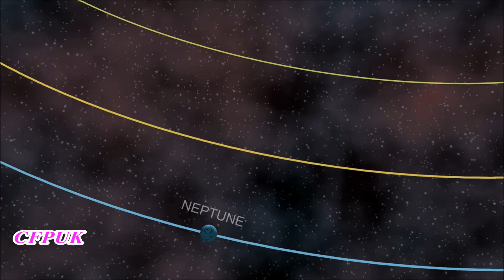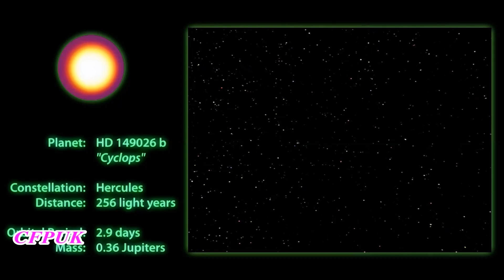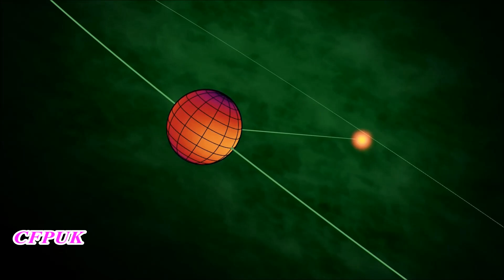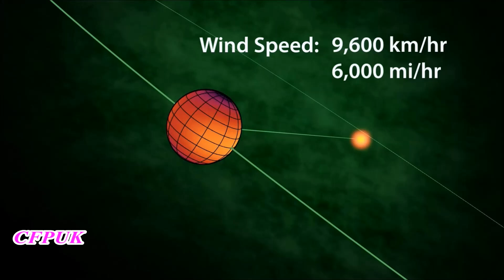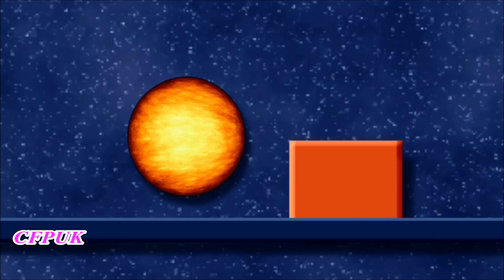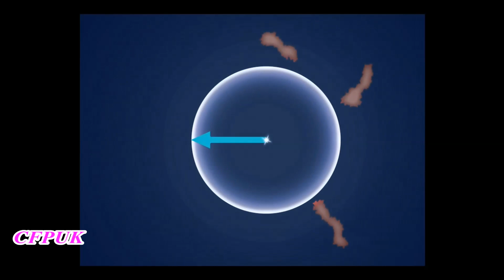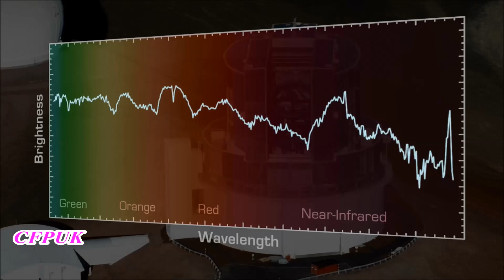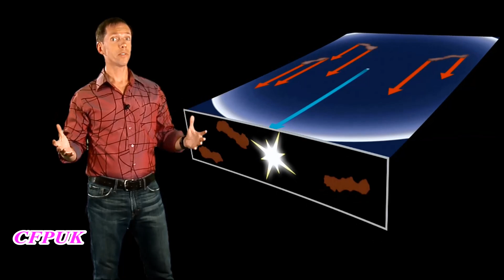Hidden Universe of The Spitzer Space Telescope Part 3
The fantastic structures at the center of our Milky Way Galaxy, hidden from us in visible light, are revealed through infrared imagery.
What makes the Earth livable? In this animated cartoon, innocent alien M51 moves the Earth into a closer orbit around the sun, and learns an important lesson about life in the Universe.
The beautiful Carina nebula, stretching 200 light years across space, has been shredded by ultraviolet radiation and winds from a behemoth of a star.
The eerie Helix nebula, created from the outer layers of a dying star once like our own, reveals secrets to the Spitzer Space Telescope.
The star Mira has kept a stunning secret that scientists have only just discovered in the glow of ultraviolet light.
For Halloween, a trilogy of spooky star-forming regions tell a haunting tale of the lives and deaths of stars.
Galaxies take on striking new colors and structures when viewed by the infrared eye of the Spitzer Space Telescope.
These two extreme planets have set the records for the hottest and windiest known worlds anywhere.
One of the most striking nearby star-forming regions is the Rho Ophiuchi Cloud. New images from Spitzer reveal its infrared wonders.
IRrelevant Astronomy takes a lighthearted, comedic look at the infrared Universe. Enjoy this peek at the Spitzer Space Telescope's newest video podcast series.
Giant jets from baby stars blow colorful bubbles in interstellar space. Spitzer's infrared view reveals these structures in colorful ways never seen before.
A supernova flash echoing through surrounding dust clouds has given astronomers a virtual time machine for studying the light from the explosion that nobody saw.
A group of baby stars form a "stellar snowflake" in Spitzer's observations of a dusty region near the Cone Nebula.
Two and a half billion infrared pixels are exposing our own Galaxy in this new image from NASA's Spitzer Space Telescope!
It's a chaotic region, sculpted by the glare of one generation of massive stars that's giving rise to the next.
The Omega Nebula, or M17, is a star-forming region in the constellation of Sagittarius and is about 6,000 light years away.
To commemorate this International Year of Astronomy, three of NASA's flagship observatories have put a new spin on how we see the Pinwheel Galaxy!
Explore the dusty secrets of the Orion Nebula through Spitzer's infrared vision.
The fading light of a flaring young star has shed light on a puzzle involving crystals and comets.
Astronomers have found One Ring to rule them all, not in the land of Mordor, but around Saturn, the Lord of the Rings of the solar system.
In May of 2009, the European Space Agency successfully launched the Herschel Space Observatory, a new eye for the infrared universe. Its 3.5 meter mirror lets us see into the far infrared spectrum with unprecedented clarity.
In December of 2009, NASA launched its latest infrared telescope, the Wide-field Infrared Survey Explorer. This satellite, also known as WISE, is on a mission to map the entire sky in infrared light.
When worlds collide, the result is spectacular, and astronomers think they've detected the aftermath of such an event around another star.
Hidden behind a dark veil of dust in the constellation Sagittarius, a lurking dragon has been revealed by the infrared eye of NASA's Spitzer Space Telescope. It gives us a glimpse into how spiral arms affect the formation of stars.
Today's telescopes study the sky across the electromagnetic spectrum. Each part of the spectrum tells us different things about the Universe, giving us more pieces of the cosmic jigsaw puzzle. The most powerful telescopes on the ground and in space have joined forces over the last decade in a unique observing campaign, known as the Great Observatories Origins Deep Survey, or GOODS, which reaches across the spectrum and deep back into cosmic time.
While astronomers have identified over 500 planets around other stars, they're all too small and distant to fill even a single pixel in our most powerful telescopes. That's why science must rely on art to help us imagine these strange new worlds.
Seen here in visible light, the North America Nebula strangely resembles its namesake continent. Expanding our view to include infrared light, the dark dust lanes and concealed stars glow in red colors while the continental gas clouds shift to an ocean-­‐like blue. Pushing entirely into the infrared spectrum, we see even more detail in the convoluted dust clouds.
Hiding behind the constellations Sagittarius and Scorpius is the center of our own Milky Way galaxy, over 25,000 light years away. This patch of sky is mostly dark in visible light, shrouded by dust clouds that lie between us and the Galactic center. But the infrared vision of NASA's Spitzer Space Telescope sees through the dust showing us this strange and tumultuous region.